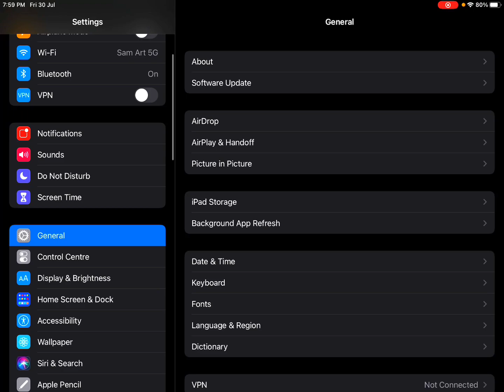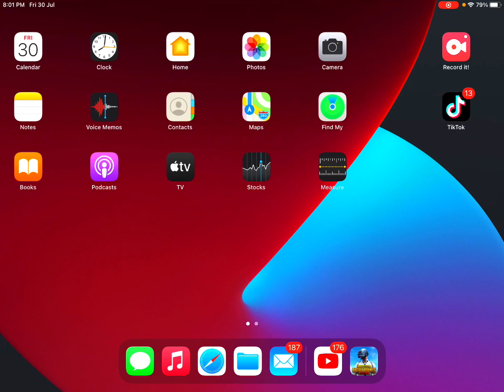BEST EVER IPAD FOR PUBG || Best iPad For PUBG Gameplay Recoding & Editing ||Electro Sam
9 Month Experience Of Ipad 8th Generation Pubg || Buy Or Not For Pubg | Price? | Lag? | Graphics?

                          *My Data*

1vs4, 2vs4 Gameplay Content Creater

Device : IPad 8th Genration

Server : Asia
4 Finger claw + gyro always on
In Game : EleCtR0_SaM
Clan: EleCtR0_Plays

My Setting!
[Graphic]
-Graphics : Smooth
-Frame Rate : 60fps
-Style : Colorful
-Anti-aliasing : Disable
-Auto-adjust graphic : Enable

* IGNORE *
ipad 8th genration RAM 3GB AND ROM 32GB just wifi no sim...
Best ipad for pubg mobile
Ipad 8th generation Test || Heat ? || Lag || Screen Recorder || ipad8th gen Price In Pakistan

budget ipad in pakistan
IPad 8th Generation Test PUBG Mobile 2020 hindi  urdu
IPad 8th Generation Test PUBG Mobile 2020
pubg mobile
,iPad 8th generation pubg
,iPad 8th generation pubg test hindi urdu
,iPad 8th generation gaming tes
t,iPad 8th generation pubg mobile game test,ipad 8th generation,
ipad 8th generation pubg,ipad 8th generation pubg test,
ipad 8th generation pubg gameplay  hindi urdu
,ipad 8th generation gaming test,ipad 10.2 inch pubg test
,ipad 8th generation smooth extrem pubg
,hd extrem pubg,hindi review,solo vs squad

pubg best gameplay,pubg gameplay

pubg mobile
iPad 8th generation pubg mobile game test
ipad 10.2 inch pubg test
ipad 7th generation smooth extrem pubg
hd extrem pubg,hindi review
pubg gameplay

IPAD 8TH GENERATION PUBG, iPad 8th generation pubg, iPad 8th generation pubg mobile,
ipad 8th generation pubg smooth+Extrem 90fps, ipad 8th generation pubg 90 fps
ipad 8th generation pubg test iPad 8th generation vs iPad mini 5
iPad mini 5 vs iPad 8th generation 1vs1 tdm
iPad mini 5 vs iPad 8th generation
iPad 8th generation vs iPad mini 5 full gameplay
pubg mobile iPad 8th generation vs iPad mini 5
pubg iPad mini 5 vs iPad 8th generation
pubg iPad 8th generation vs iPad mini 5 full gameplay
pubg mobile iPad 8th generation vs iPad mini 5 1vs1 tdm

ignore